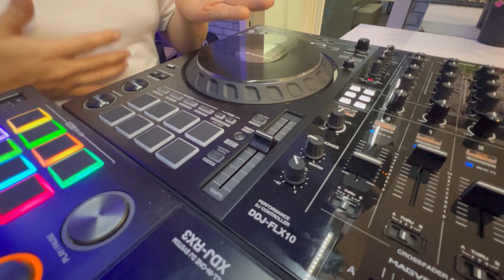XDJRX3 VS DDJFLX10 ¿Cual es la ideal para ti?